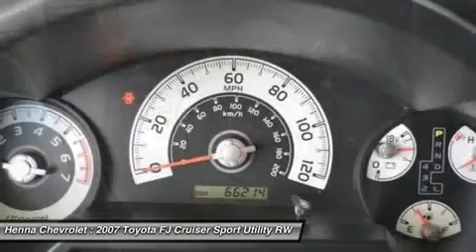2007 TOYOTA FJ CRUISER Austin, TX 70006262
2007 TOYOTA FJ CRUISER Austin, TX
Stock# 70006262
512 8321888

Henna Chevrolet
8805 North IH-35

4.0L V6 DOHC VVT-i 24V and 5-Speed Automatic. Great SUV for all seasons! This 2007 FJ Cruiser is for Toyota enthusiasts looking the world over for a rock-solid and tough SUV. J.D. Power and Associates gave the 2007 FJ Cruiser 4 out of 5 Power Circles for Overall Dependability. It has plenty of passenger space and a hatch area with cargo room galore. Visit our virtual showroom 24/7 @ hennachevrolet.com.